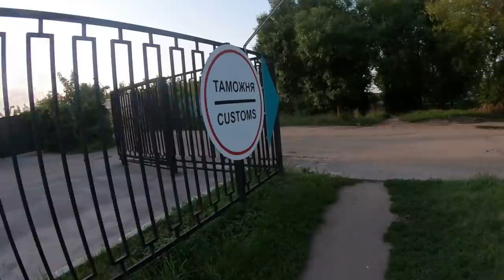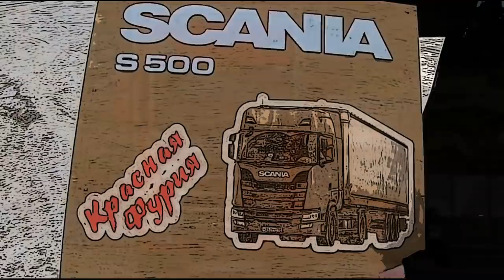Рейс за Усть-Кут и мысль прыгнуть с парашютом))) $784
Бывает же такое, сам иногда в шоке от своих желаний...

Композиция:
'Help' by Flanzen 🇪🇪 | Happy Electronic
'Hold Up' by Adrian van Sin